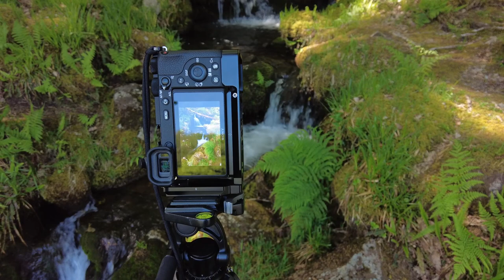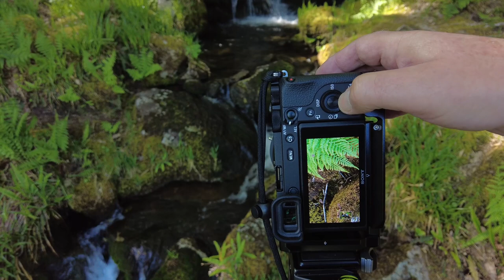Nature Photography My Secret Spot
Birds, woodland, waterfalls, otters and more. All can be found at my secret spot on Dartmoor. Not far from some busy areas, this spot is hidden away as there are now obvious pathways. This small piece of woodland along the river Dart is an unspoilt gem. This time I re-visit a couple of my favourite photographs and capture a nice image of a Spotted Flycatcher. Come with me for a walk through the woodland.

Gear List:
Cameras
Sony A6600

Lenses
Sigma 16mm 1:1.4 DC
Sony 4.5-6.3/70-350mm G OSS
Sony F2.8/16-55mm G
Sony 5.6-6.3/200-600mm G OSS

Mirco Phones
Rode Wireless GO
Rode VideoMicro

Tripods
Benro Tortoise 34C with GX35 head
Vanguard Alta+233AO with Alta BH-100 head
Vanguard VS-62
Joby GorillaPod 1K
GoPro Shorty Mini AFTTM-001
Sony GP-VPT2BT Shooting Grip

Filters by K&F CONCEPT
K&F Nano-X CPL & Fader ND 67mm variable ND and polariser
K&F Nano-X MRC ND1000 67mm 10 stop ND
K&F Nano-X MRC CPL 67mm polariser

Bag
Lowepro Flipside 300 AWII
British Army 90L Short Back DPM Bergen

Other
SmallRig L Bracket
Pixel TW-283 Wireless Timer Remote Control
Shoot remote switch

00:00 Intro
00:47 My secret spot
03:00 Pied Flycatcher
03:52 There be dragons
05:55 To the river
10:20 Woodland
11:12 Waterfall
16:25 Spotted Flycatcher
18:27 Outro